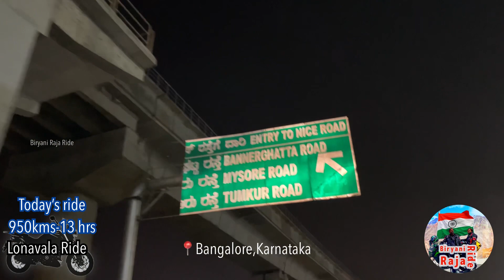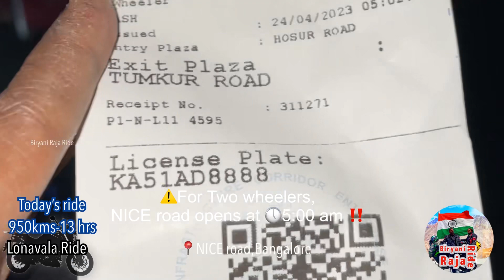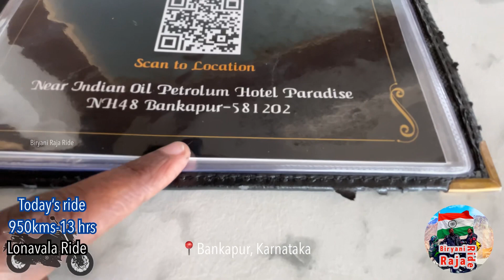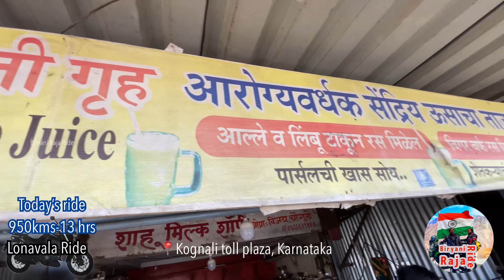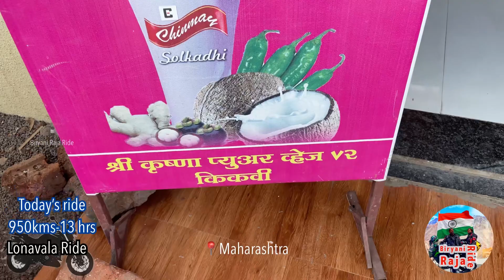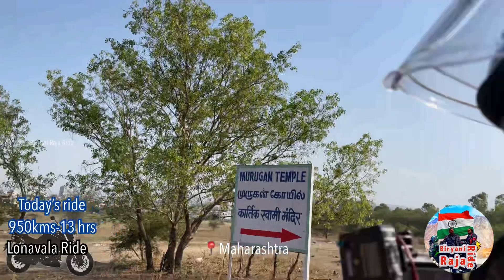Nonstop ride-950kms,13hrs Tamilnadu to Lonavala,Maharashtra|Couple riders